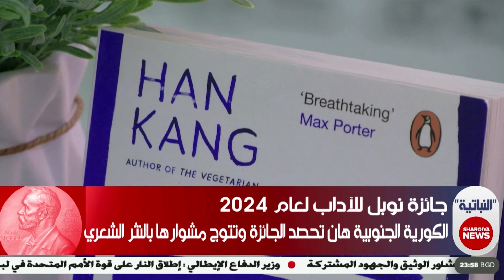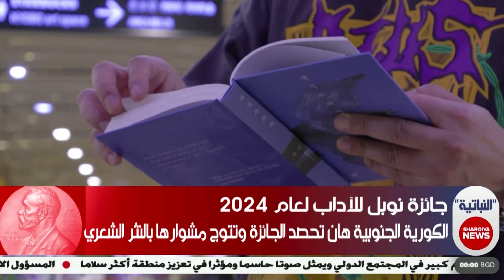الكورية الجنوبية هان كانج تحصد جائزة نوبل للآداب لعام 2024#الحصاد#الشرقية_نيوز